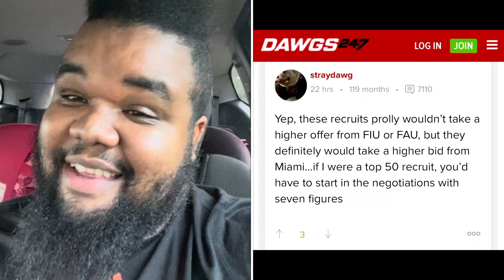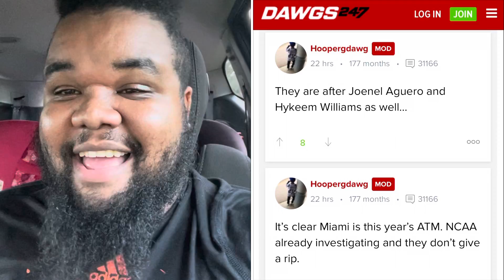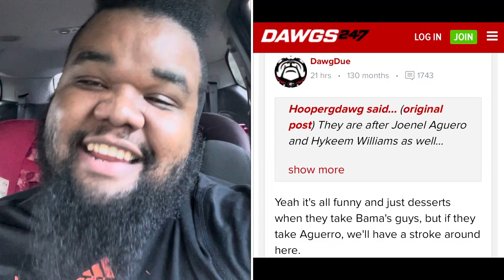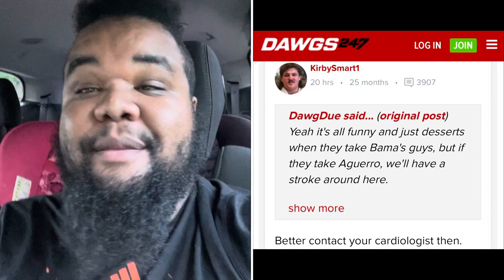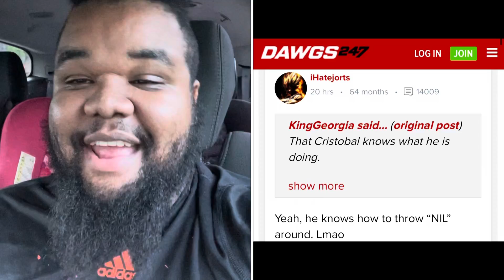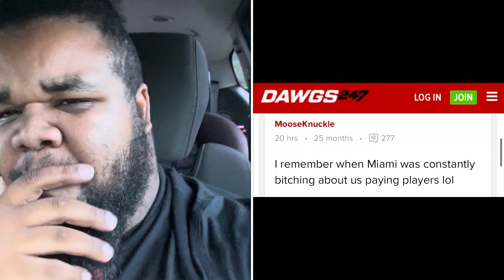Georgia bulldogs football fans crying about Miami MARIO CRISTOBAL got them Spooked 😱 ￼